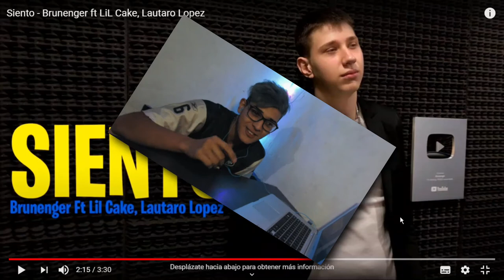Siento Brunenger Video Reaccion - Martin Pizarro